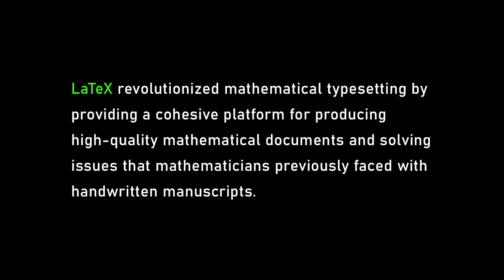The limits of AI in mathematics: What makes human special | Terence Tao and Lex Fridman